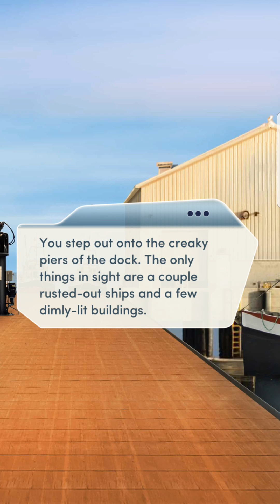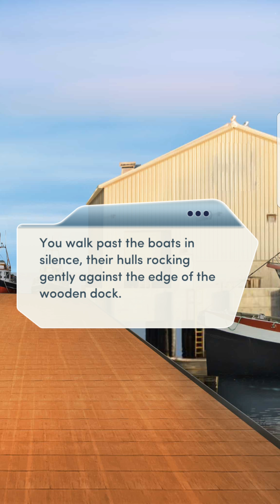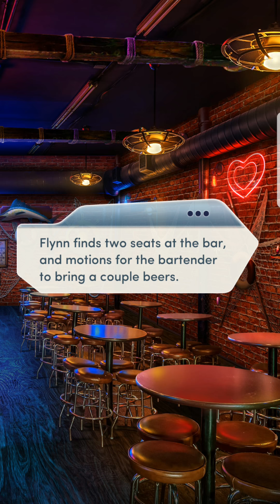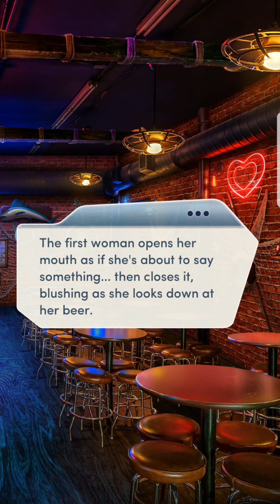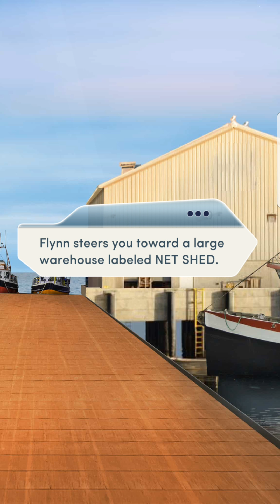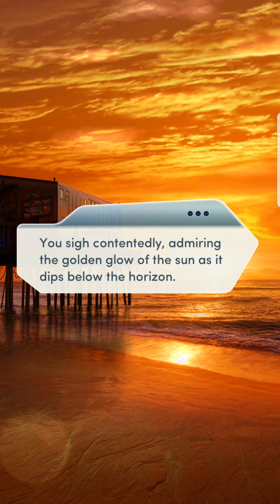💎 Choices: Veil of Secrets | Chapter #6 (DIAMOND CHOICES!!)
CHAPTER #6: DOWN BY THE WATER
Diamond scene with Flynn!